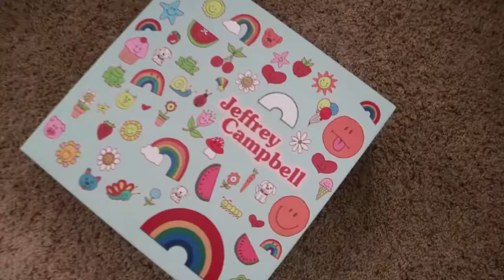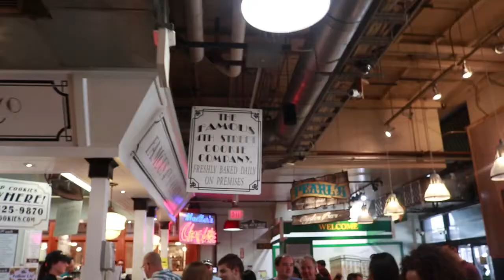VLOG | Back at the Gym | Coffee Shop | Twin Vibes